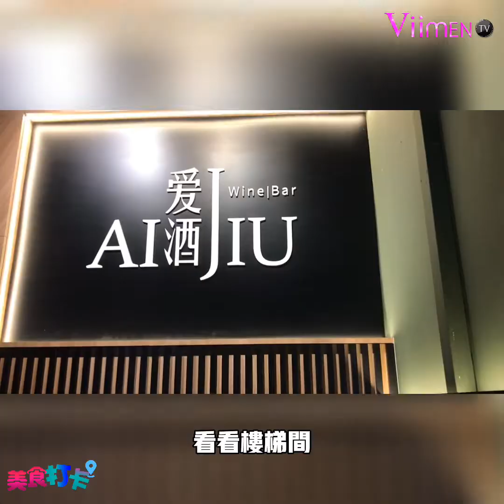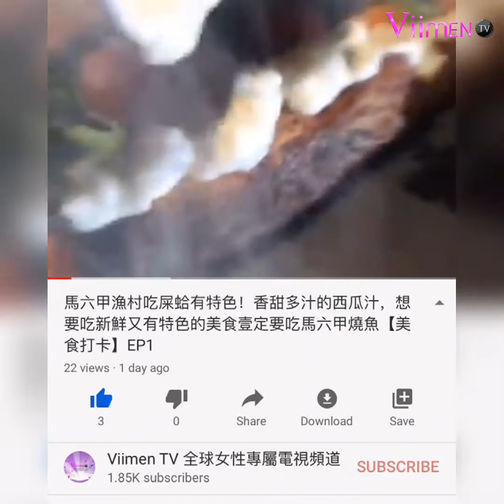愛美酒，愛美食，妳壹定不能錯過的人生最簡單的奢華享受【美食打卡】EP3 爱酒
美食打卡 EP3 愛酒
妳希望與誰拉近的壹份關系，無論是生意還是情感，都將因為紅酒美食而得到升華。

愛美酒，愛美食，妳壹定不能錯過的人生最簡單的奢華享受

美食打卡參觀他們的紅酒架然後慢慢品嘗店主推薦的頂級紅酒，過個美好的夜晚～ ... 餐廳裏慢悠的爵士音樂，高品質的紅酒，人生最簡單的奢華享受

聽聞這家餐廳剛要開張就面臨新冠肺炎行動監管令，但無論如何也擋不了我們對美食的追求，樓梯間精致的設計，就感受店主的用心，伴隨著爵士音樂，流淌出融融暖意

單看店名就知道老板是非常有品位，非常愛紅酒的同道中人。
這裏設有獨立的葡萄酒架，也有專業人士提供幫助。

愛酒也提供了白酒以及汽泡酒。 義式餐點口味相當迷人，不論是燉飯還是披薩都相當到位！

【美食打卡】 點贊分享與支持是我們做視頻的動力哦😊。 謝謝關註
關註